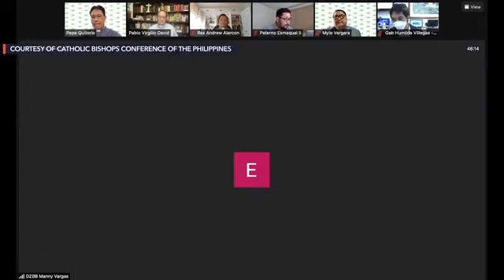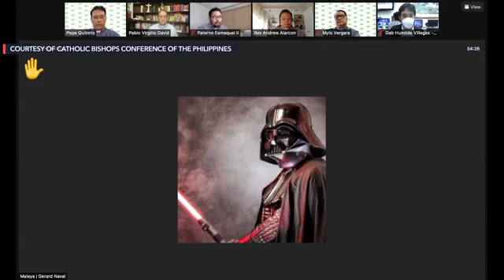CBCP on Elections 2022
On the 36th anniversary of the 1986 EDSA People Power Revolution, the Catholic Bishops’ Conference of the Philippines (CBCP) releases a pastoral letter for the upcoming 2022 national and local elections.

The pastoral letter comes as more Catholic bishops, priests, nuns, and lay leaders make unprecedented moves ahead of the May 9 elections.

Credits
Rappler